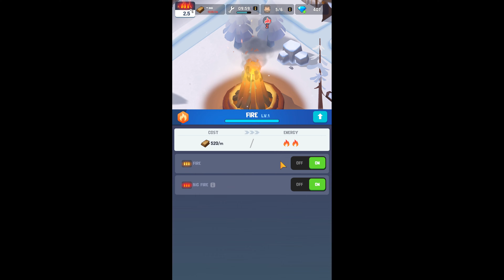Frozen City GAMEPLAY Android GamePlayTV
Frozen City is a Game on Android , Simulation , New and free .